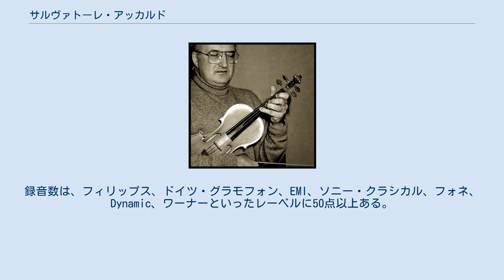サルヴァトーレ・アッカルド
サルヴァトーレ・アッカルド (Salvatore Accardo, 1941年9月26日 - ) は、イタリアのヴァイオリニスト。
近年ではヴィオラ演奏や指揮者も手掛ける。
トリノ生まれ。
驚異的なテクニックと、明るく澄んだ音色、美しく華麗な歌の魅力により、パガニーニ作品の演奏家として名高い。
 幼少の頃より抜群の楽才を示し、ナポリのサン・ピエトロ音楽院でルイージ・ダンブロジオに、シエーナのキジアーナ音楽院でジョルジュ・エネスコの高弟だったイヴォンヌ・アストリュクに師事し、さらにナタン・ミルシテインにも師事する。
13歳にしてトリエステで最初の演奏会を開いたという神童であった。
 その後、1955年にヴィオッティ国際音楽コンクールで3位入賞。
さらに、1956年にジュネーヴ国際音楽コンクール、1957年イタリア放送の各コンクールで優秀な成績を上げ、さらに1958年のパガニーニ国際コンクールにおいて、17歳の若さで第1位を獲得する。
「パガニーニの再来」という賛辞を贈られたほどであった。
そのパガニーニ国際コンクールにおいて、現在では審査員を務めている。
 その後は、マルタ・アルゲリッチと共演するなどソリストとして世界的な活動を行う。
1970年代にはイ・ムジチ合奏団のコンサートマスターを務める。
パガニーニの演奏はとりわけ評価が高く、1970年代半ばには、シャルル・デュトワと共演して協奏曲全6曲の全集や、譜面が現存するヴァイオリンと管弦楽のための協奏作品、ヴァイオリン独奏曲のほぼ全て（パガニーニ#作品一覧）を録音し、24の奇想曲は少なくとも2回は録音している。
録音数は、フィリップス、ドイツ・グラモフォン、EMI、ソニー・クラシカル、フォネ、Dynamic、ワーナーといったレーベルに50点以上ある。
また、1989年 製作のイタリア映画「パガニーニ」では、音楽の指揮と演奏を担当している。
 テクニックだけの演奏家ではなく、持ち前の明るく澄んだ音色と美しく華麗な歌の魅力により、ブラームスの協奏曲、メンデルスゾーンの協奏曲、チャイコフスキーの協奏曲でも演奏を残している。
クルト・マズアと共演して、マックス・ブルッフのヴァイオリンのための協奏的作品をほぼすべて録音した。
 ストラディヴァリウス・ファイアーバード・エクス・サン＝テグジュペリ（1718年製）とストラディヴァリウス・ハルト・エクス・フランチェスカッティ（1721年製）の2種類のストラディヴァリウスとグァルネリ・デル・ジェス（1734年製）を愛用している。